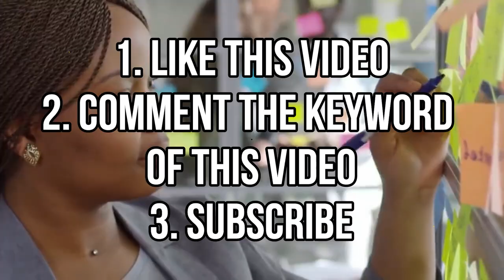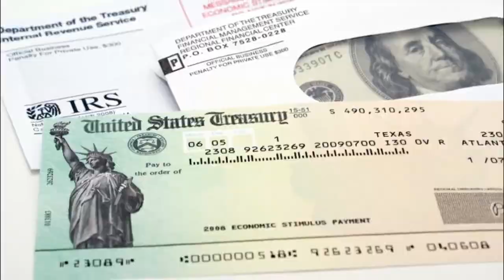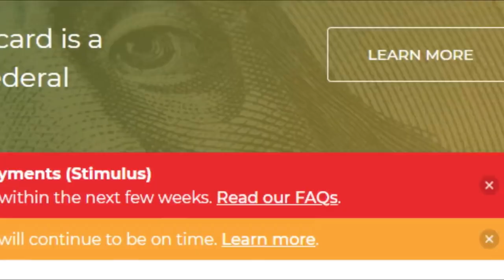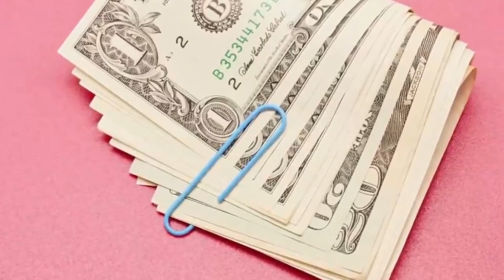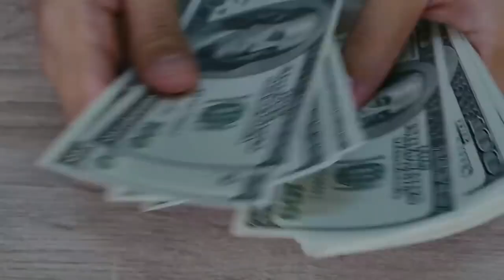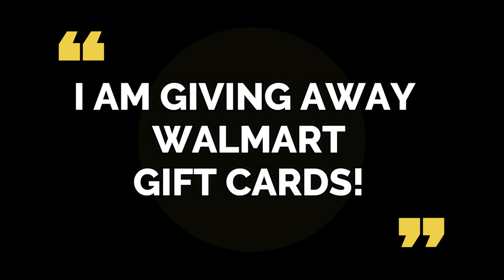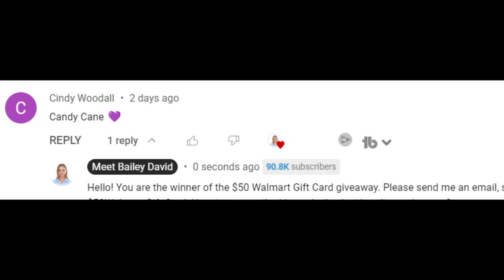BIDEN'S RUSHING TO SEND OUT CHECKS BEFORE NEW YEARS! THEY NEED TO FOCUS ON THIS STIMULUS!